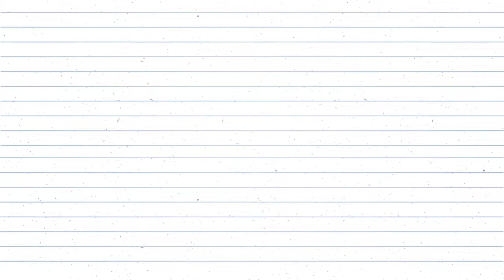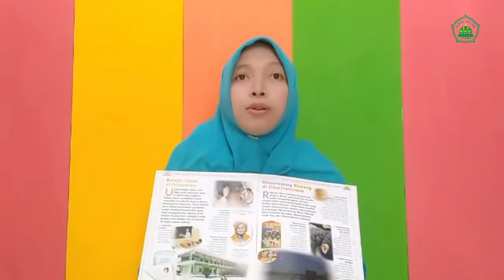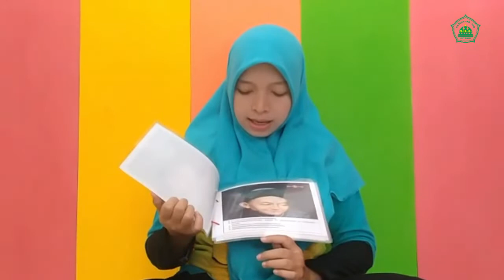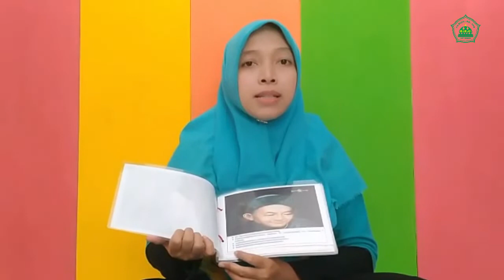Adab Belajar & Siroh KH Hasyim Asy'ari - Sentra Imtaq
Pahlawan dari Jombang
1 KH Hasyim Asy'ari -Pendiri pondok pesantren tebuireng
 -Pendiri organisasi Nu

2 KH.  Abdul Wahid Hasyim
-Salah satu penulis piagam Jakarta
-Mentri agama RI pertama

3 KH.  Abdul Wahab Hasbullah
-Pendiri organisani Nu -Berdakwah dengan media masa.

5. Adab belajar
-Berdoa sebelum belajar
-Duduk tenang dan fokus
-Bertanya pada guru jika tidak mengerti
-Berdoa sesudah belajar

6. Siroh KH. Hasyim Asy'ari
-KH. Hasyim Asy'ari adalah ulama besar dari Jombang
-Pendiri pondok pesantren tebuireng,  organisasi NU sekaligus kakek dari Gus Dur presiden ke-4 Indonesia
-Ayahnya bernama kiai Asy'ari dan ibunya bernama Halimah
- Ia dilahirkan di pesantren gedang tambak beras milik kakeknya
-Sejak kecil Hasyim asy'ari tinggal di lingkungan pesantren
- Pada usia 5 tahun ia pindah dari pesantren gedang ke desa Keras di kecamatan diwek.  -Kepindahannya karena mengikuti ayah dan ibunya yang akan membangun pesantren baru.
-Kecerdasan hasyim asy'ari sangat menonjol
-Ia menguasai berbagai kajian islam dan dipercaya untuk membantu ayahnya mengajar santri senior  -Hasyim asy'ari menjelajahi banyak pesantren untuk memperdalam keilmuannya
-Salah satu pesantren yang menjadi tempatnya belajar adalah pesantren Kademangan Bangkalan Madura
-Pesantren ini diasuh oleh kiai Kholil
-Hasyim asy'ari diminta oleh gurunya, mengisi kolam untuk wudhu dan cuci kaki para santri
 -Ia menerima meski waktu belajarnya berkurang karena permintaan gurunya -Suatu hari, ia melihat gurunya bersedih, Hasyim asy'ari bertanya tentang apa yang membuat gurunya sedih
 -Gurunya bercerita bahwa cincin istrinya terjatuh dikamar mandi dan terbawa ketempat pembuangan air
 -Hasyim asy'ari dengan ikhlas mencarikan cincin istri gurunya ditempat pembuangan air
 -Setelah menemukannya ia memberikan cincin itu kepada gurunya
-Sang guru merasa senang karena sudah dibantu oleh Hasyim asy'ari
 -Setelah ia mondok diberbagai pesantren dan kota Mekah
-Hasyim asy'ari mendirikan pondok pesantren tebuireng -Banyak santri dari berbagai daerah di Indonesia yang mondok dan belajar di pesantren yang ia dirikan
 -Hasyim asy'ari sakit demam dan hendak melaksanakan sholat berjamaah bersama santrinya
-Hasyim asy'ari disarankan santrinya untuk sholat dirumah saja
-Ia menolak karena merasa masih mampu melakukan sholat berjamaah sebagai wujud rasa syukurnya atas nikmat sakit yang Allah berikan
-Hasyim asy'ari  juga rajin menuliskan kitab salah satunya yaitu kitab adabul alim wal muta'lim
 Prilaku moral yang bisa mama,ayah sampaikan:
-Qona'ah(menerima perintah guru dengan senang hati)
- Ikhlas(membantu tanpa disuruh)
-Syukur (menerima nikmat yang diberikan Allah)
- Rajin (menulis kitab)

7. Kegiatan main mama,  ayah bisa mengajak ananda untuk :
- Kolase huruf hijaiyyah
(Alat & bahan: lembar kerja huruf hijaiyyah, potongan kertas emas) Ananda sudah dapat bahan dari sekolah

- Membuat stik angka arab 1-10 TK A,  1-20 TK B (alat & bahan: stik es krim,  kertas bufalo,lem)
Ananda sudah mendapat bahan dari sekolah

- Praktek Sholat
(Alat dan bahan: mukena/ sarung)

8. Recalling (Ananda menginformasikan kegiatan yang sudah dilaksanakan)